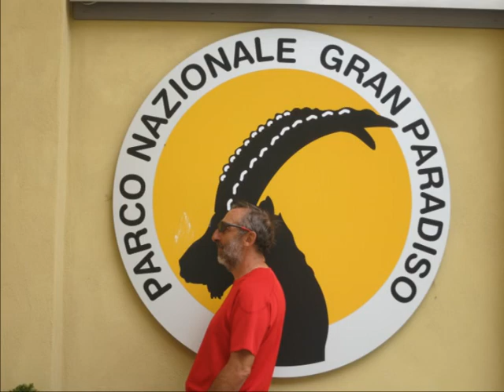Punta Leynir 3.238 m. (Parque Gran Paradiso)